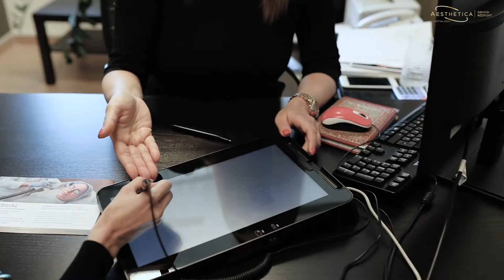BEMUTATKOZIK JULIE 2. RÉSZ I Aesthetica Orvosi Központ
Az Aesthetica Orvosi Központban a kezelések megkezdése előtt esztétikai tanácsadónőink mutatnak utat Pácienseinknek, segítenek a megfelelő kezelés kiválasztásában. Ebben az epizódban Mátyus Julietta munkájába nyerhettek betekintést, aki a hialuronsavas töltések, botox kezelések és lézeres hajstilumációs kezelések konzultációját végzi. Az orvos-esztétikai kezelések előtti személyes konzultáció fontossága abban rejlik, hogy az esztétikai tanácsadó kész kezelési tervvel küld tovább, így a kezelést végző orvos már tisztában van a vágyaiddal, lehetőségeiddel és határaiddal is. Így a kezelések gördülékenyebbek és az orvosoknak is több ideje jut a Páciensekre. Julietta minden kérdésetekre válaszol, akármilyen kényes is legyen az!

Mindenkit szeretettel várunk további szolgáltatásainkra is:
- Végleges szőrtelenítés
- Esztétikai kezelések
- Plasztikai sebészet
- Lézeres Orvosesztétikai kezelések
- Magánegészségügyi Szakrendelések